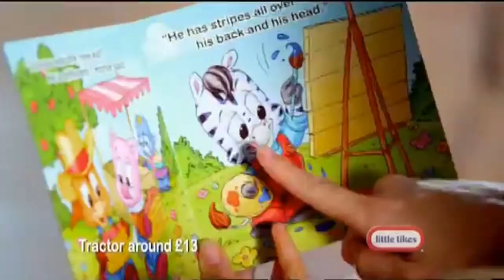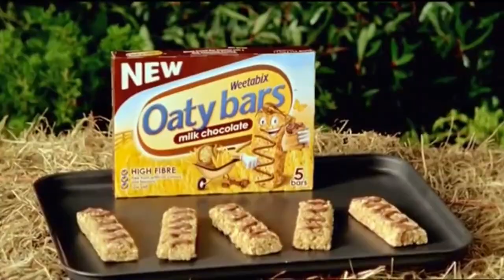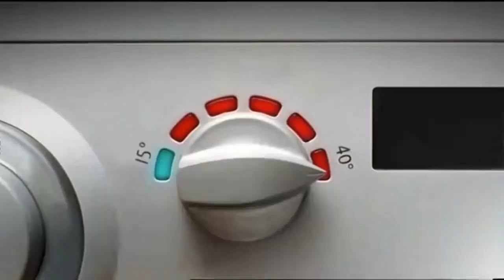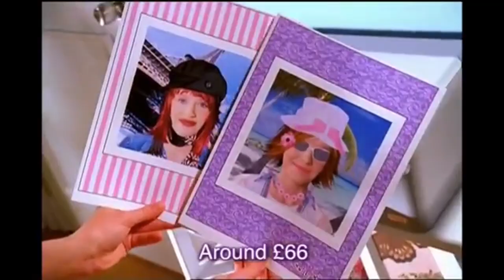Nostalgic UK Commercials (2007-2009)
A range of adverts from the UK, primarily toy commercials, which aired on Milkshake! between 2007 and 2009. In this installment, we have Barbie, Hot Wheels, stereotypes galore, movie promotions, obscure toylines, that pig cartoon everyone seems to be obsessed with, creepy talking houses and more!

0:00 - Barbie and the Three Musketeers Dolls
0:10 - Girl Tech Password Journal
0:30 - Pony in My Pocket Arena
0:50 - Puppy in My Pocket Fashion School
1:10 - Hot Wheels SharkBite Bay
1:30 - Peppa Pig Adventure Buggy and House
1:50 - Beaches Resorts
2:20 - Barbie Pink World House
2:40 - Little Tikes Apple Grove Pals
3:10 - Hot Wheels Criss Cross Crash
3:30 - Peppa Pig Classroom
3:40 - So Many Surprises Baby Dora
4:00 - Girl Tech Sugar Cubes
4:20 - Sylvanian Families
4:50 - Mighty World
5:20 - Ice Age 3 Frubes
5:40 - Ozzbozz Cosmic Light Scooter
6:00 - Weetabix Oatybars
6:30 - Baby Annabell
6:50 - Mega Rig Shuttle Mission and Space Rover
7:10 - Fifi & the Flowertots My Size Kitchen
7:20 - My Friends Tigger & Pooh Super Sleuth Changing Tree
7:30 - Ariel Excel Gel
7:50 - Bob the Builder: Race to the Finish DVD
8:00 - Doh Nutters Game
8:20 - Bubble Buster
8:30 - U.B FunKeys
9:00 - Caring Corners Mrs Goodbee House
9:10 - My First Skalextric
9:20 - Barbie Candy Glam Styling Head
9:30 - Moon Sand Adventure Island
9:40 - Girl Tech Stylin' Studio
10:00 - Elmo Live!
10:20 - Barbie in a Christmas Carol
10:40 - Thomas & Friends Take-Along Morgan's Mine
10:50 - Dora's Magical Welcome House
11:10 - Persil/Comfort Madagascar Escape 2 Africa Hand Puppets